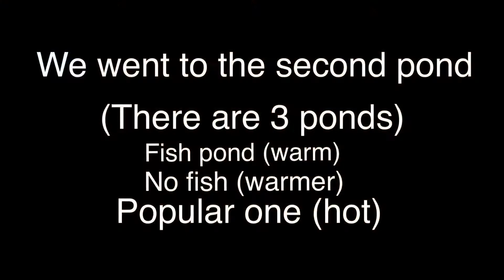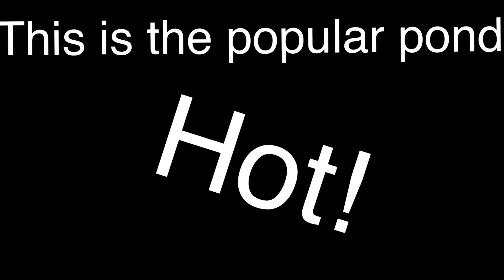We were attacked by an Oscar! | Meadow Hot Springs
Today We went to a really cool spring. They are called meadow hot springs. A friend and I decided to check out all 3 pools they are really cool. We were really close to a oscar fish. Oscars can be really dangerous!